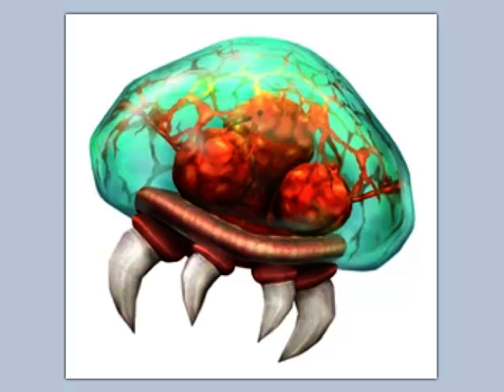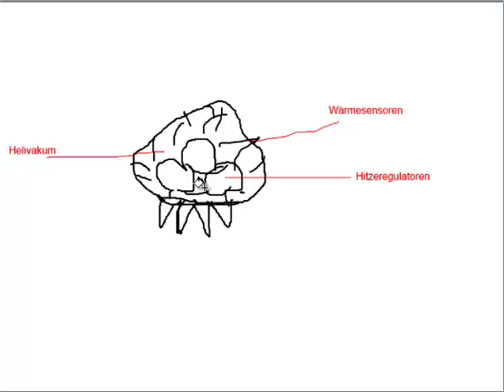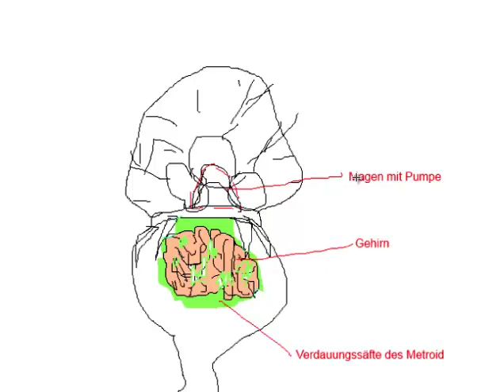Let's Wissenschaftlich Erklär: Metroid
Eine neue Videoreihe startet! Die Let's Wissenschaftlich Erklär-Reihe xD
Als erstes nehm ich mir die Flugqualle aus Metroid, den Metroid vor!